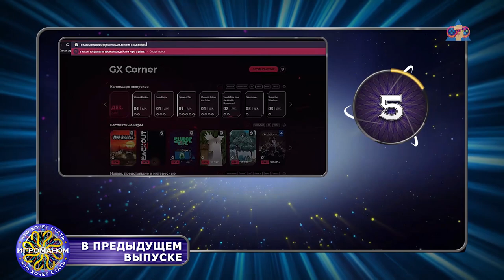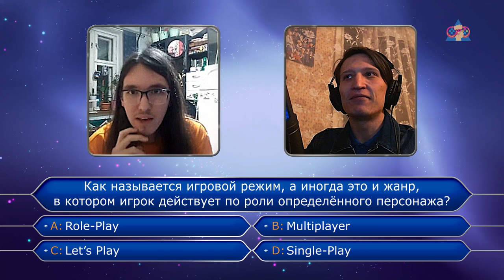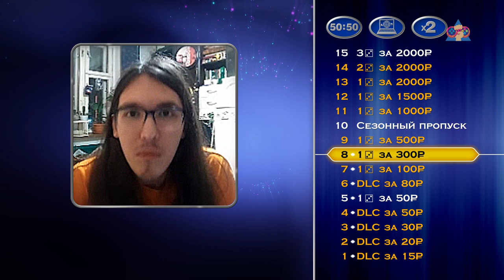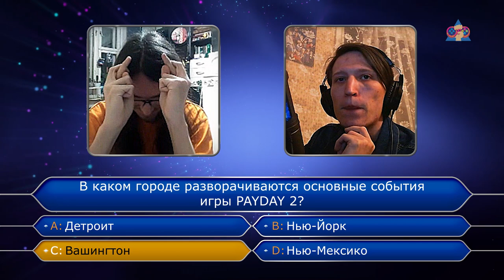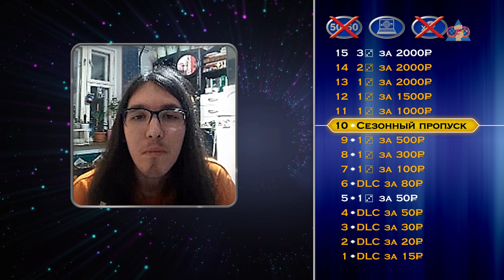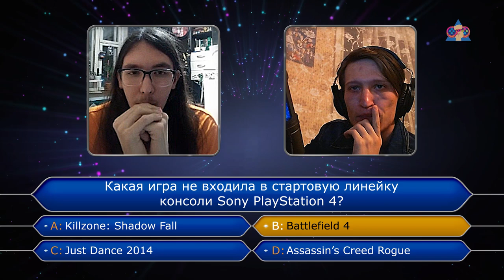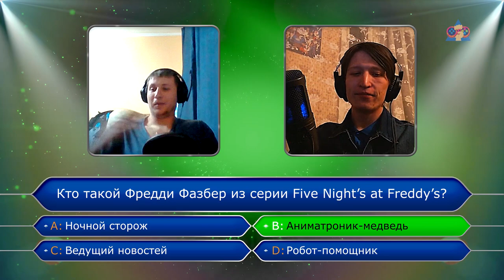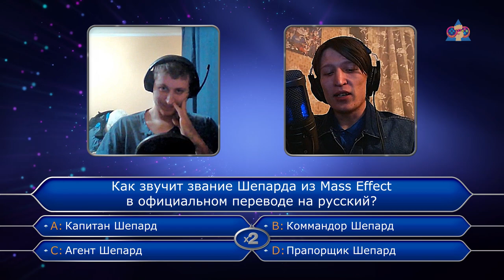Кто Хочет Стать Игроманом? | 2 сезон 3 выпуск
Шоу, в котором можно проверить свои знания на тему игровой индустрии продолжает выявлять истинного игромана.

Сегодня в выпуске:
— Продолжит свою игру Георгий Серов из Санкт-Петербурга. Сумеет ли он добиться высокого результата в нашей программе или же всё потеряет?
— А сразу после - Максим Шурыгин из посёлка Афипский, Краснодарского края сразится за главный приз нашего шоу.

❗️❗️❗️ "Who Wants to Be a Millionaire?" and all associated logos, images and trademarks are owned and/or controlled by Sony Pictures Entertainment. All prizes are transferred exclusively by the channel's authors.
"Кто Хочет Стать Миллионером?" и все связанные с этим логотипы, изображения и товарные знаки принадлежат и/или контролируются компанией Sony Pictures Entertainment. Данный ролик выпущен исключительно в развлекательных целях.